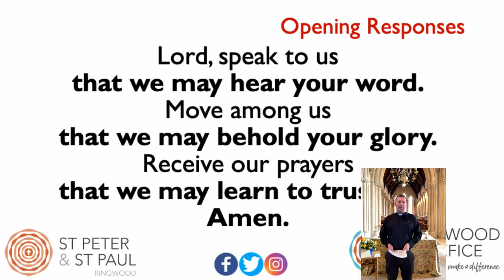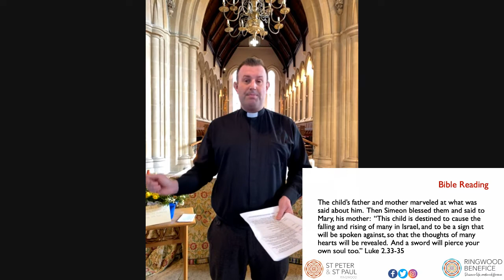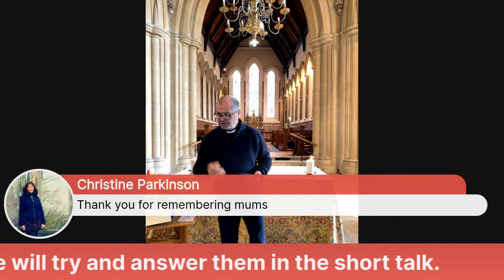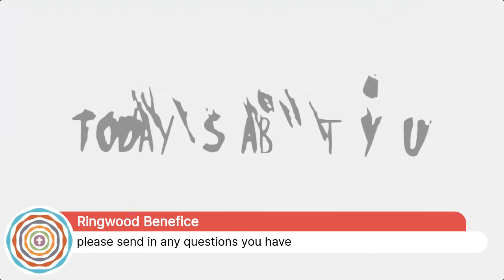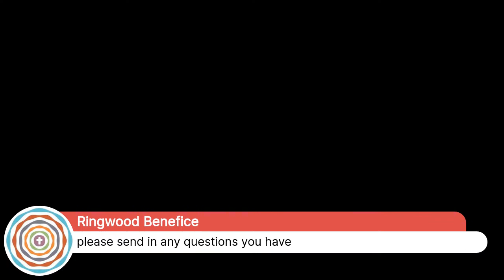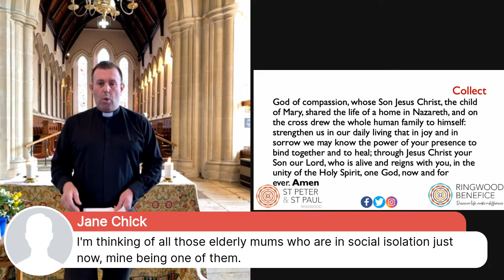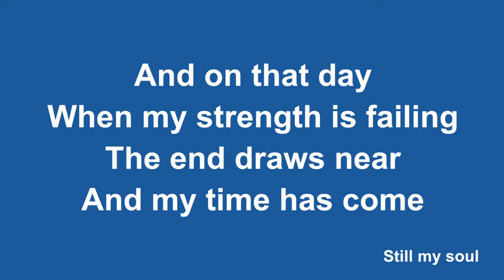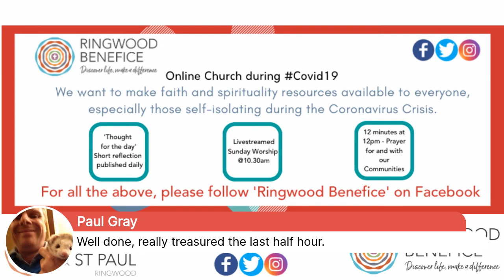Sunday Live 22nd March 2020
Live streamed worship from St Peter & St Paul, Ringwood for Mothering Sunday.